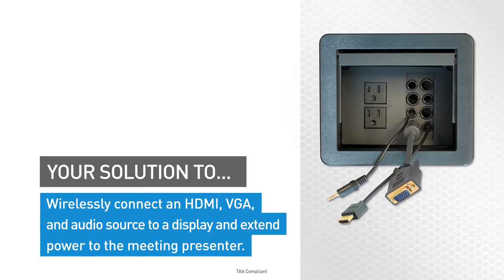Wireless Conference Table Box for HDMI, VGA + Audio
The Wireless Conference Table Box for HDMI, VGA + Audio provides a simple way to wirelessly connect an HDMI, VGA and audio source to a display, while also managing and delivering power. This table box features an HDMI, VGA, and Audio to HDMI Converter Switch which offers automatic or manual switching between an HDMI and VGA + Audio source device. The converter switch then connects to the Wireless A/V for HDMI Devices which provides video and audio to the display. The table box has an attractive finish that can match any conference room décor.